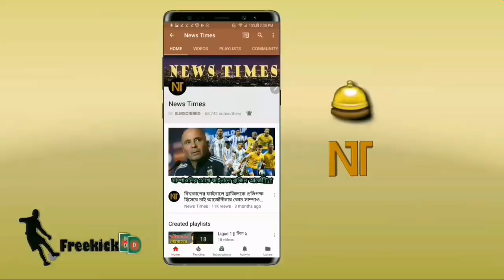বেরিয়ে আসলো মূল কারণ! কোচের যে ব্যর্থ সিদ্ধান্তে হেরেছে বার্সা! সমালোচনার ঝড় | FCB vs Getafe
বিস্তারিত জানুন।